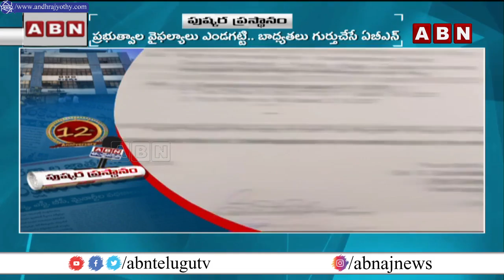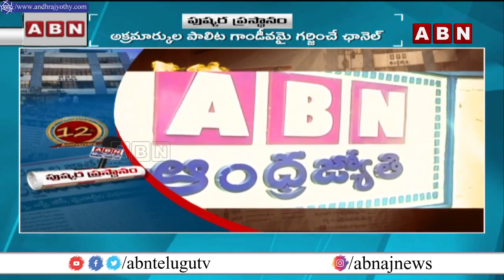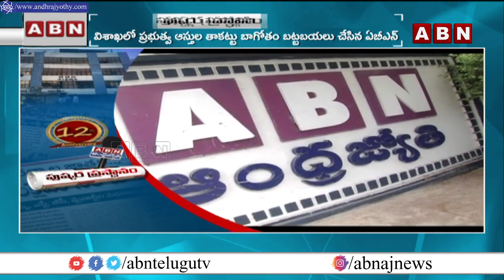ABN పుష్కర ప్రస్థానం | Special Story On 12th Year Anniversary For ABN | Radha Krishna || ABN Telugu